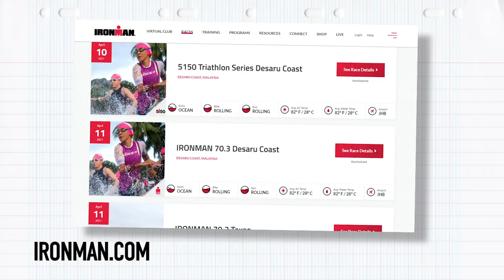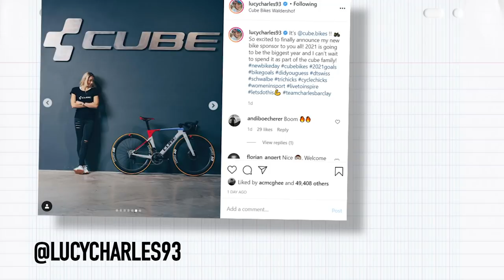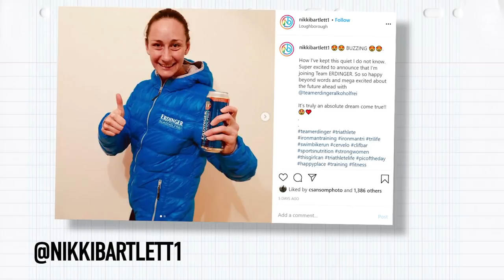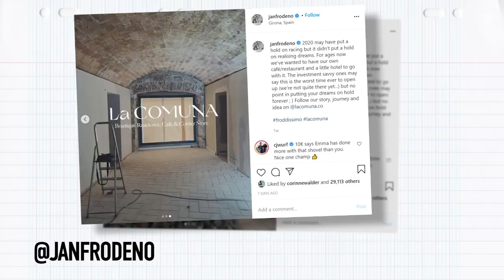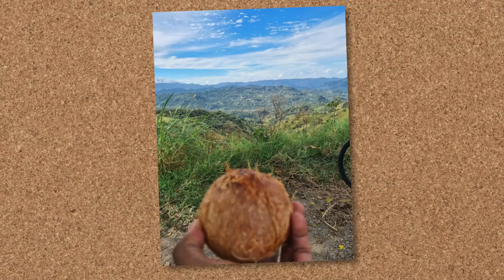Should You Enter A Race In 2021? | The GTN Show Ep. 180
Should we be entering triathlon races this year? Heather investigates our options for 2021. There are also more sponsorship pairings, your pictures, and caption comp. Oh, & Lucy Charles Barclay drops in to talk about her new bike sponsor!

Special thanks to Lucy for chatting with us.

On episode 180 of the GTN Show:
- What should we do with racing in 2021?
- Lucy Charles Barclay signs with Cube - and she's here to tell us all about it!
- More triathlon news
- Jan Frodeno opens a cafe!
- Your pictures
- Caption comp!

📹 What Happened To Training On Feel?

ES_Fingers Touched - Justnormal
ES_It Must Be - Justnormal
ES_MIA - Timothy Infinite
ES_So Dull - Smartface
ES_Woodpeckers Bark - Guustavv
ES_Disque Magique - Dusty Decks